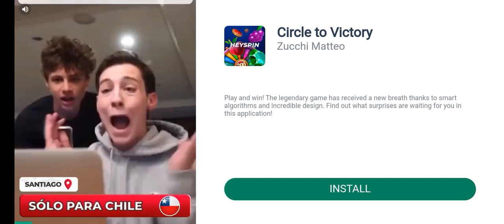intentando conseguir un personaje nuevo en stuble guys ;-;